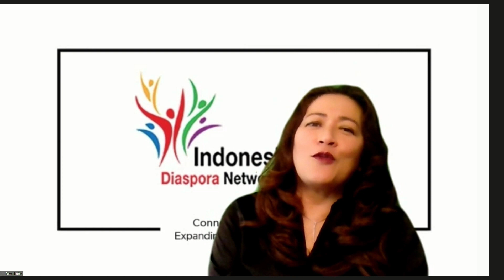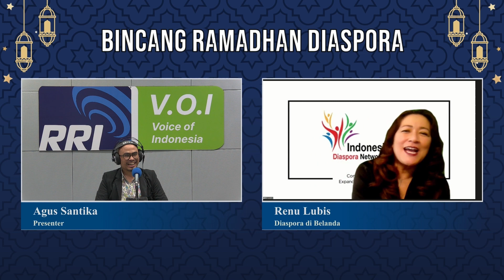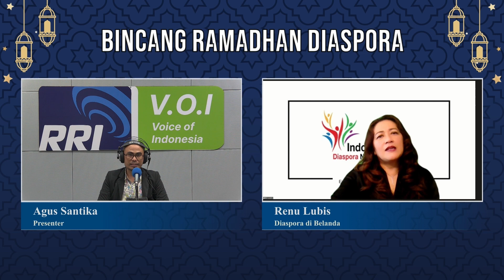BINCANG RAMADHAN : Bersama Renu Lubis Diaspora Indonesia di Belanda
Berpuasa di Belanda seperti apa ya ?
Apa tetap bisa menikmati takjil khas Indonesia ?
Kita ikuti ceritanya dengan diaspora Indonesia di Belanda ..